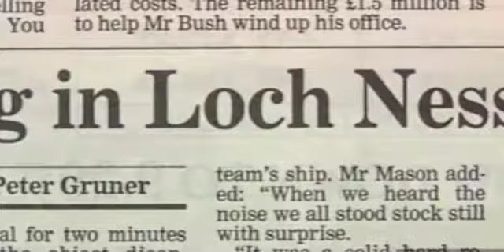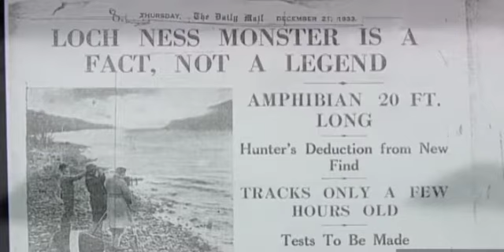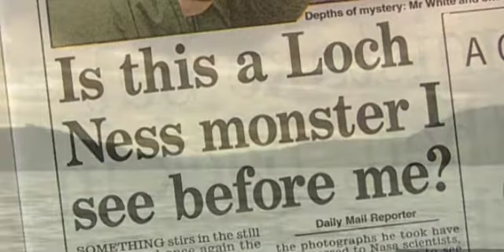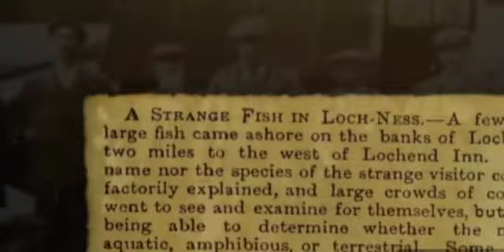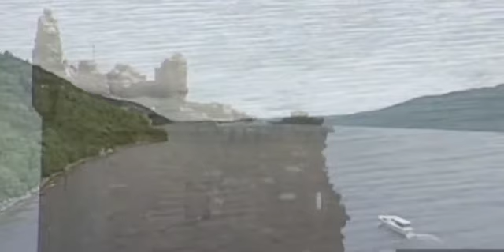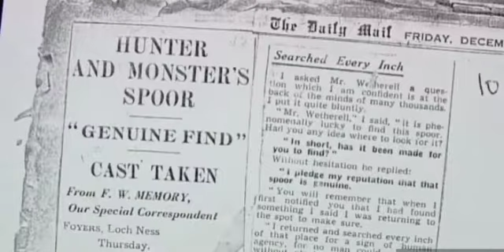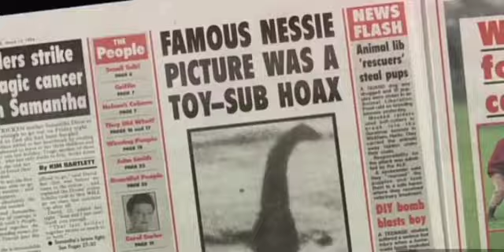Loch ness Monster - The Unsolved Mystery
The Lock ness Monster is a cryptid in cryptozoology and Scottish folklore that is said to inhabit Loch Ness in the Scottish Highlands. It is often described as large, long-necked, and with one or more humps protruding from the water. Popular interest and belief in the creature have varied since it was brought to worldwide attention in 1933. Evidence of its existence is anecdotal, with a number of disputed photographs and sonar readings.

So we don't really lock ness monster is real or fake.